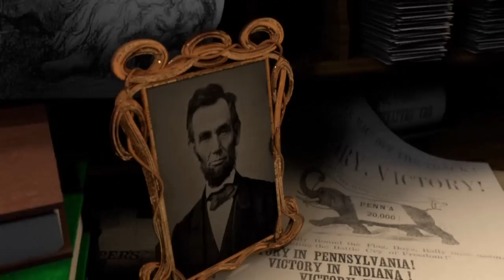US Republican and Democratic symbols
The Democratic donkey and Republican elephant have long represented their respective parties. Both symbols can be traced back to the 19th century political scene.